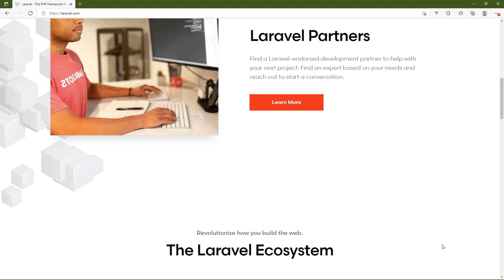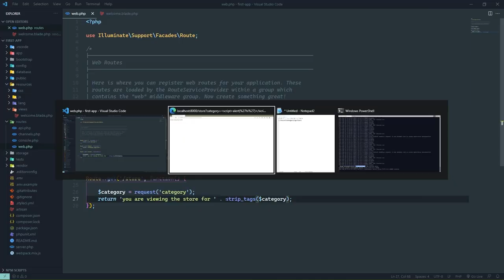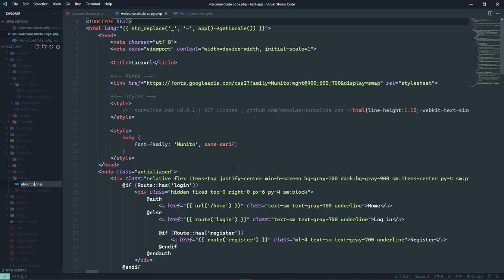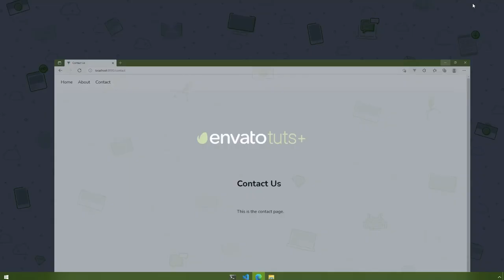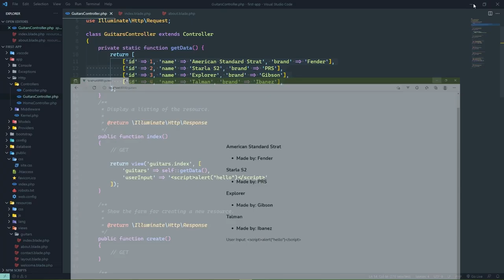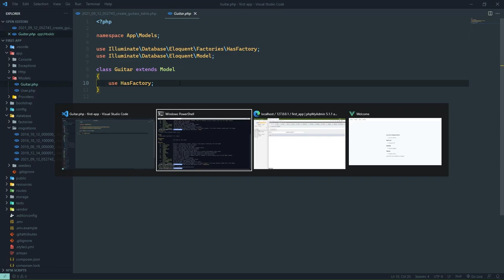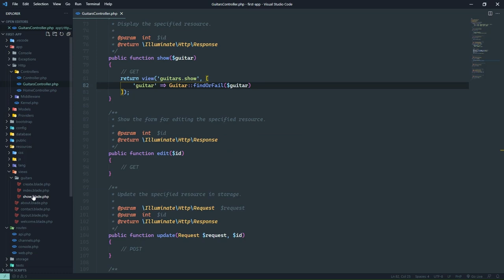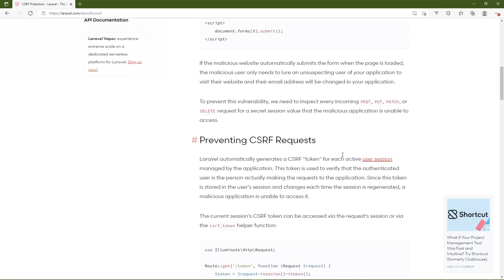Get Started With Laravel | FREE COURSE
Want to learn Laravel 8 from start to finish? Watch this comprehensive free course!

Laravel is an easy-to-learn framework for building web applications. It has become hands-down the most popular framework for writing apps with PHP. Now that Laravel is at version 8, it's a perfect time to learn it!

Join Jeremy McPeak as he teaches you everything you need to get started with Laravel 8. You'll start with the basics: installing Laravel and creating your first app with routes and view templates. You'll build from there, practicing skills like organizing your app code with controllers, saving data to a relational database, and validating user input.

Here's a rundown of what you'll learn in this course:

Intro 00:00
Set Up Your Environment 01:53
Routing Requests 07:31
Working With Query Data 14:38
Route URL Parameters 24:16
Routing to Controllers 31:40
Creating a View 40:02
Introducing Layouts 48:12
Working With Static Resources 56:28
Generating URLs for Routes 1:01:32
Organizing Views 1:04:59
Using Blade Directives 1:14:41
Showing and Linking Data 1:22:18
Setting Up the Database 1:29:49
Creating Migrations and Models 1:33:47
Saving Database Records 1:43:55
Validating User Input 1:52:53
Updating Data 2:00:31
Using Type Hints and Requests Classes 2:07:36
Using Mass Assignment 2:16:27
Conclusion 2:22:35

Envato Tuts+
Discover free how-to tutorials and online courses. Design a logo, create a website, build an app, or learn a new skill